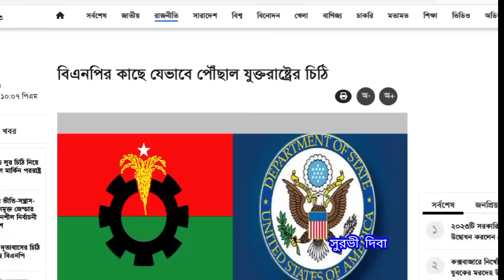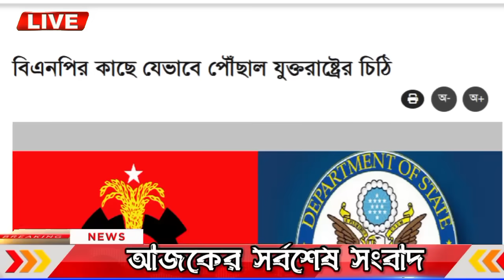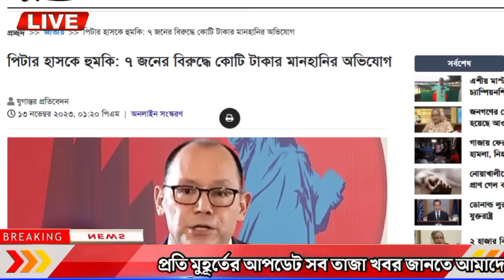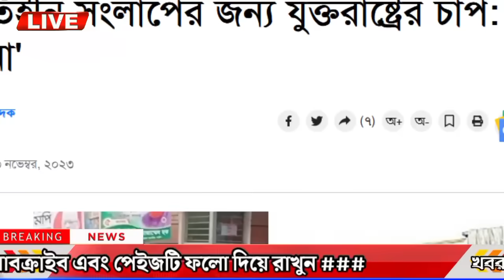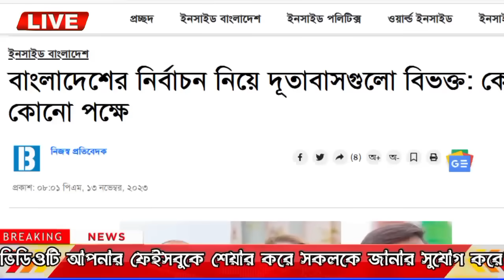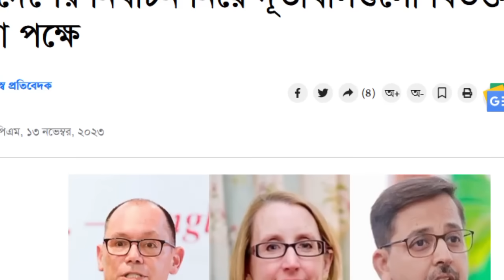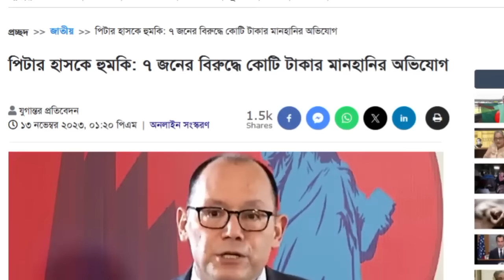এইমাত্র পাওয়া বাংলা খবর Bangla 22 November, 2023 | Bangladesh Latest News Today ajker taja khobor